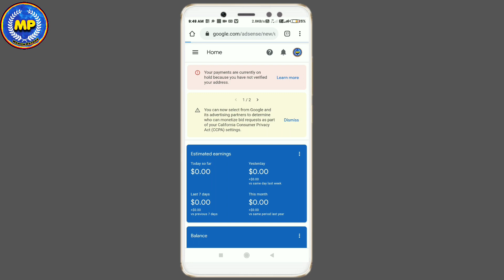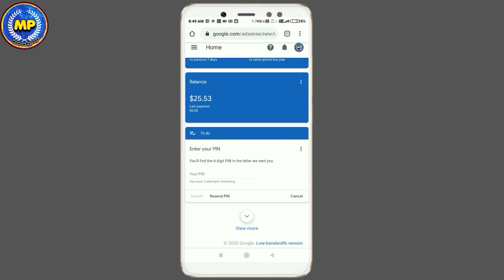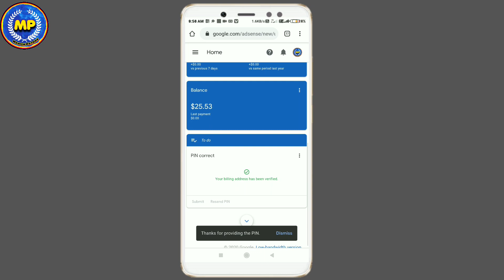Google AdSense Pin Verify Kaise Kare | Adsense Address Verification Kaise Kare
👉 4Fun App Download Kijiye Or Rs.50 Paytm Cash Free Me Turant Paye
1.

3.

👉 Use My Refferal Code: EA825EE3
👉 Invite Code :- 00FJ0J
 ( इनवाइट कोड :- जीरो जीरो एफ जे जीरो जे )

💥 दोस्तों अगर आपको वीडियो पसंद आया हो तो लाईक और शेयर जरुर कीजिए !!